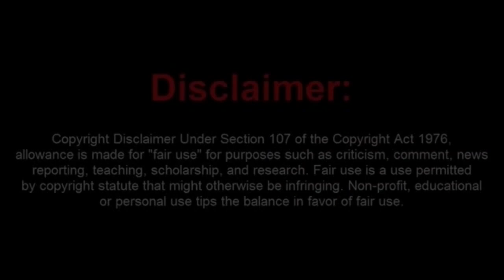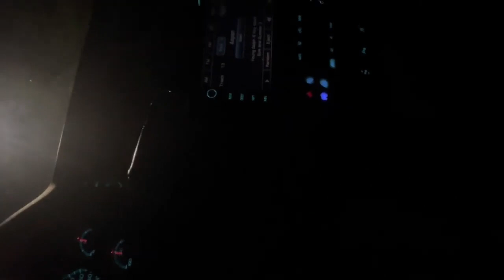Moronic Frauditor Drives In Circles and Wonders Why Officer Checks Him out